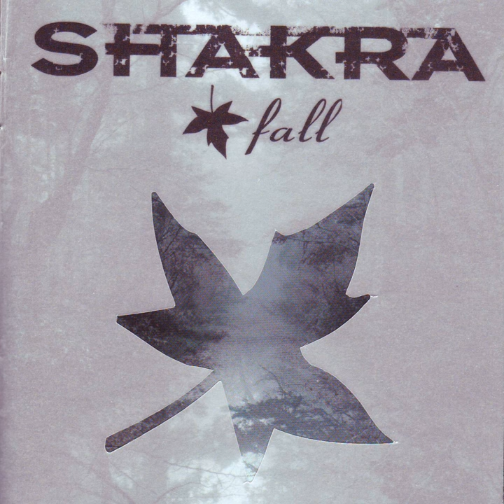Make It Alright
Make It Alright · Shakra

Fall

Composer: Thomas Muster
Composer: Thomas Blunier
Lyricist: Thomas Muster
Lyricist: Thomas Blunier